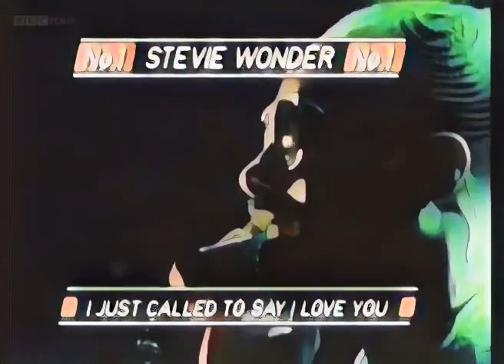STEVIE WONDER I Just Called To Say I Love You Music Video Cartoonized version